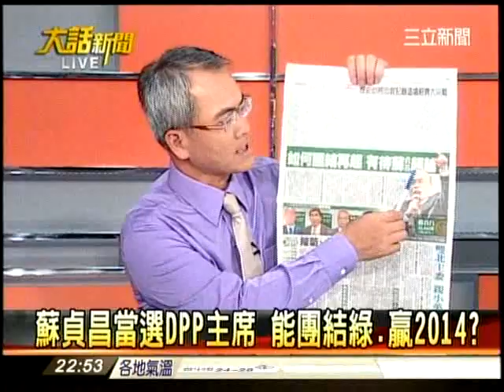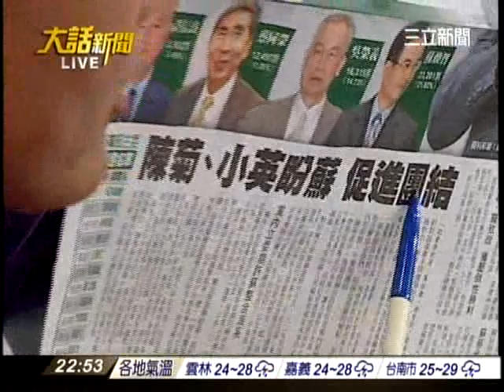20120528大話新聞part7